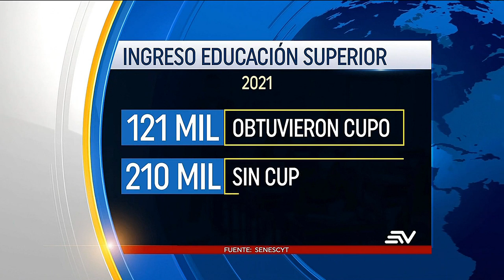El Gobierno traslada examen de ingreso a cada Universidad